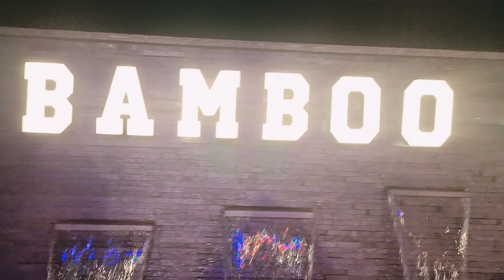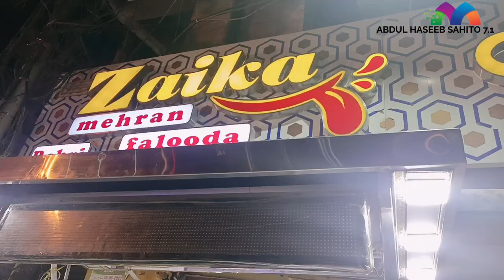Bamboo Grove Best Family Restaurant in Hyderabad, Jamshoro Road | Special Mutton Karahi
Bamboo Grove | The Ultimate Cuisine | Newly Open on Eid Day 1 | Special Mutton Karahi
Dinner on Eid Day 1 with Relatives at Bamboo Grove
Dinner on Eid Day 1 with Sangat at Bamboo Grove
Location:
Besides Village Karan Khan Shoro, Nearby Al-Manzar View Point, Main Jamshoro Road, Hyderabad

Bamboo Grove
The Ultimate Cuisine
Dinner
Relatives
Eid
Jamshoro
Jamhoro Road
Al Manzer Picnic Point
Hyderabad Food
Jamshoro Food
Food Vlog
Foodies
Chinese Food
Italian Food
Pakistrani Food
Sindhi Food
Newly Open
Opening Ceremony
Ceremony
Opening Day
Al-Manzar View Point
Bar B Q
Tikka
Chicken Tikka
Afghani Boti
Chicken Boti
Reshmi Kabab
Gola Kabab
Malai Boti
Shekh Kabab
Beef Kabab
Beef Boti
Fish
Pala Fish
Raho Fish
Chinese Food Items
Chicken Chilli
Chicken Chowman
Chicken Jalfrezi
Fast Food
Chicken Karahi
Beef Karahi
Mutton Karahi
Shinwari
Special BG Karahi
Special Bamboo Grove Karahi